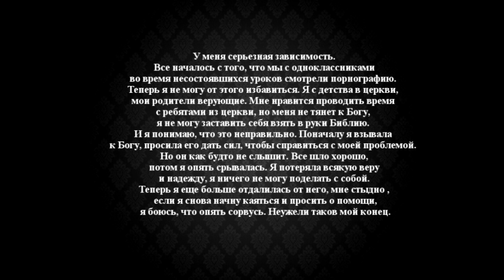Группа доверия. Зависимость